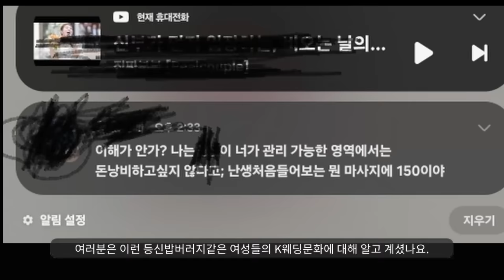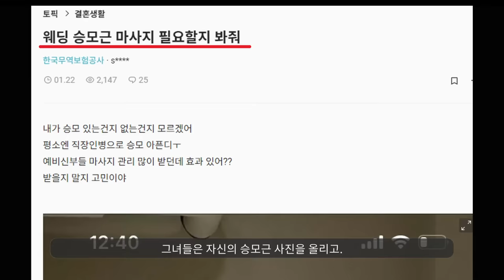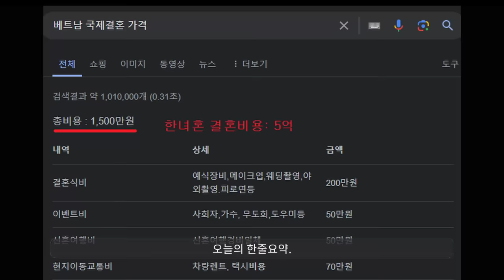결혼시장에서 남자들이 변하고 있다!!